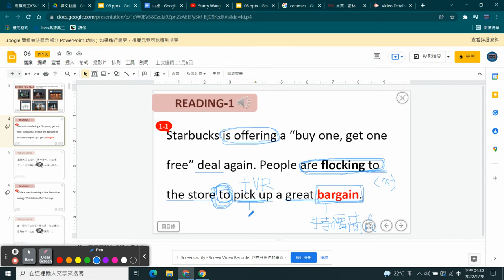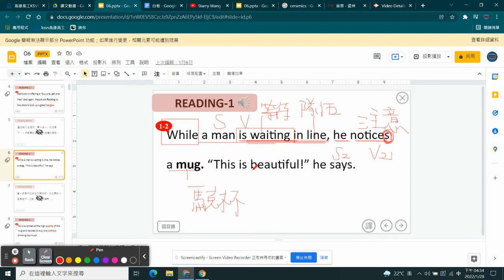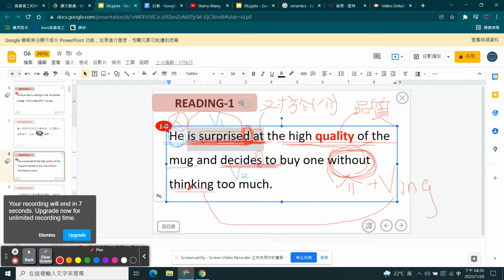新東大英文B2 L6 Reading-2